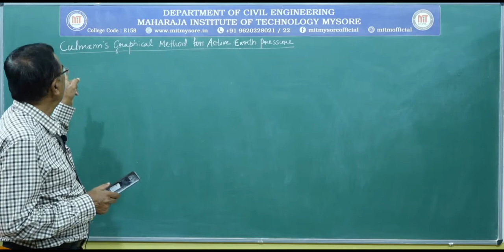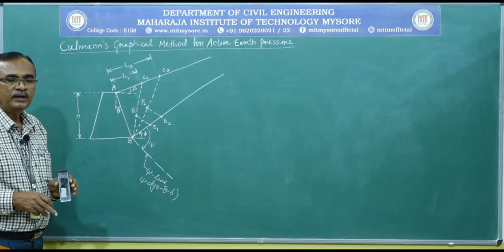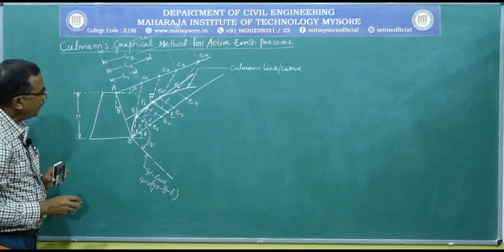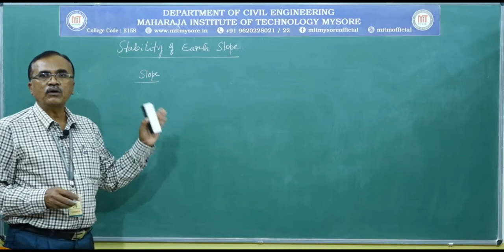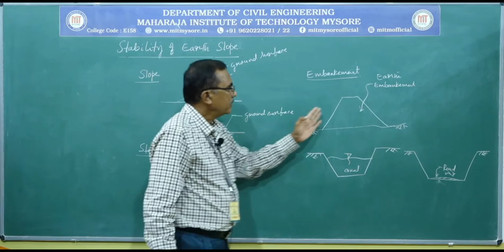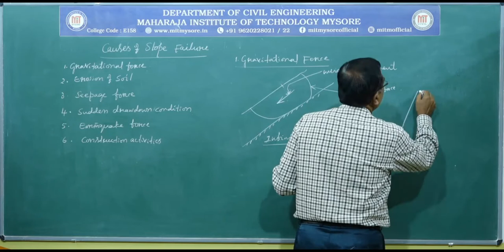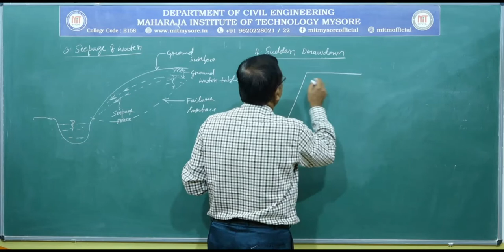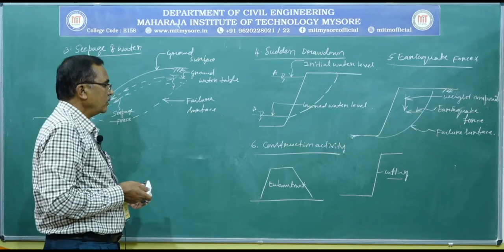Culmann's theory and Stability of Slopes/18CV62/APPLIEDGEOTECHNICALENGINEERING/VTU/M3/S-1